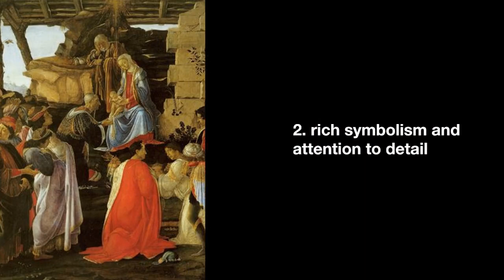Allegory of the Spring by Sandro Botticelli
Sandro Botticelli's Allegory of Spring (Primavera)
Sandro Botticelli's famous painting "Primavera" (Spring) was made around 1482. The painting shows a group of mythical characters in a garden in the spring. Venus, the goddess of love, stands in the middle of the composition. Cupid, who is to the left of Venus, shoots his arrow of love at the Three Graces, who are dancing to the left of Venus. Mercury is on the right side of the painting, and the nymph Chloris turns into the goddess Flora in the scene.

The painting is full of symbols, like the oranges on the trees, which stand for fertility, and the roses, which stand for Venus's purity. The lush green background and many flowers and leaves in the painting emphasize the theme of spring and new beginnings.

The painting shows that Botticelli paid close attention to every detail. Each figure and object adds to the overall composition and story. Botticelli's work is known for its delicate, graceful style, with figures that are stretched out and have an ethereal look.

"Primavera" is thought to be one of Botticelli's best works of art because of its beauty, meaning, and skill. Many people have different ideas about what the painting means, and it is still one of the most famous works from the Renaissance.

What does Spring by Sandro Botticelli look like?

Sandro Botticelli's Spring is made up of figures and elements that are carefully put together to tell a rich and complicated story. The painting shows a group of mythical figures in a springtime garden. Each figure and object adds to the painting's overall composition and meaning.

Venus, the goddess of love, stands in the middle of the painting. She is the main subject. On her left, the Three Graces dance in a circle, and on her right, Mercury with his caduceus comes into view. At the far right of the painting, the nymph Chloris changes into the goddess Flora, who is surrounded by a lot of flowers.

The arrangement of the figures in the painting is balanced and pleasing, with Venus in the middle acting as a pivot point for the other figures. The use of perspective and forms that overlap gives the painting a sense of depth and three dimensions.

The background is a lush, green color, and there are a lot of flowers and leaves. This emphasizes the theme of spring and starting over. The oranges on the trees are a sign of fertility, and the roses at Venus' feet show how pure and divine she is.

Overall, "Primavera" is a masterful example of Botticelli's skill at putting figures and other elements in his paintings in ways that tell a complex and meaningful story.

What does the painting Spring by Sandro Botticelli mean?

Spring by Sandro Botticelli is full of symbols and references to classical mythology, which makes it hard to figure out what it means. Some experts think that the painting is a metaphor for spring, with Venus standing for nature and the Three Graces for the three months of spring.

Others see the painting as a celebration of love and fertility, with Venus and Cupid standing for the power of love and desire. People have seen Chloris changing into Flora as a sign of how love and nature can change things for the better.

The oranges and roses in the painting are used as symbols, which emphasizes the theme of fertility and rebirth. The painting gives off an overall feeling of joy and celebration because of its lush green background and many flowers and leaves.

Overall, "Primavera" is open to different interpretations of what it means, and its beauty and complexity continue to captivate and inspire people who see it.

"Primavera" by Botticelli was based on what?
We don't know for sure where Botticelli got the idea for "Primavera," but it is thought that the Florentine banker and art patron Lorenzo di Pierfrancesco de' Medici asked for the painting.

During the Italian Renaissance, classical texts and ideas were being rediscovered and celebrated. This may have influenced the painting's subject matter and use of mythological figures. Botticelli may have also been influenced by earlier works of art that showed similar subjects, such as ancient Roman frescoes or modern paintings.

Some scholars think that the painting's composition and symbols were influenced by Neoplatonic philosophy, which was popular among artists and intellectuals during the Renaissance. Neoplatonism focused on the link between the physical world and the spiritual world and on the idea that love and beauty were signs of the divine.

In the end, "Primavera" was probably influenced by a mix of classical texts, modern art movements, and Botticelli's own creative vision and interpretation of the subject matter.

Who commissioned Botticelli's Primavera?
"Primavera" by Sandro Botticelli was commissioned by someone, but it is not clear who. The painting was probably made for the wealthy Medici family, who supported the arts in Renaissance Florence in a big way...